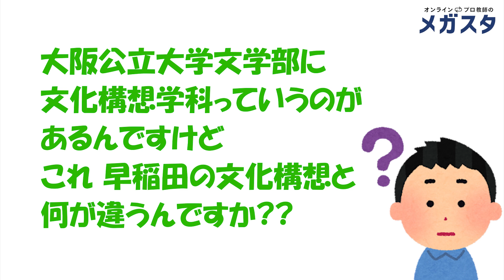大阪公立大の文化構想学科 早稲田の文化構想学部と何が違うの？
メガスタは、「総合型選抜・推薦」、「一般入試」どちらも圧倒的な合格実績を出しています！
オンラインプロ教師のメガスタ高校生サイト

高校1，2年生は知らないと損をします！
「総合型選抜・推薦入試とその受かり方がわかる説明会」（参加無料）

大学受験・成績アップに役立つ情報満載！
メガスタ高校生の「無料資料請求」はこちら

大阪公立大学に文化構想学科というものがありますが、こちらは早稲田の文化構想学部とは何が違うのでしょうか？
そこで、この動画では大阪公立大の文化構想学科について、詳しくご紹介しております。
定員の少ない、小さな学科ですが３つのコースに分かれています。
是非、ご参考にしてみてください。

【関連動画】
オンラインプロ教師のメガスタは、小学生、中学生・高校生の定期テスト対策から、難関国公立・早慶上智MARCH関関同立などの大学受験指導まで日本最大級の指導実績があります。オンラインプロ教師のメガスタの詳細は、下記の動画からご覧いただけます。